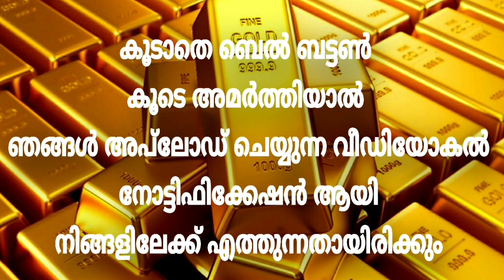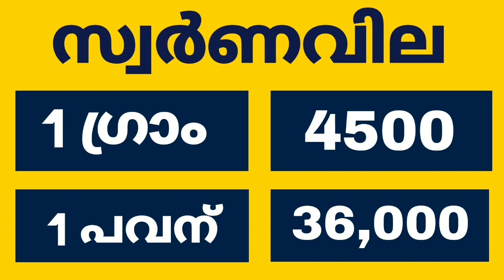Today goldrate | 17/07/2021| kerala Gold rate |innathe sornavila|innathe sworna vila